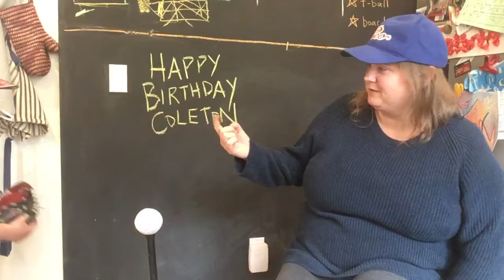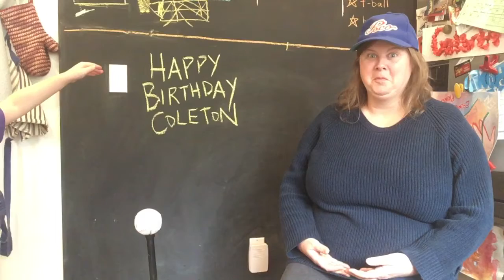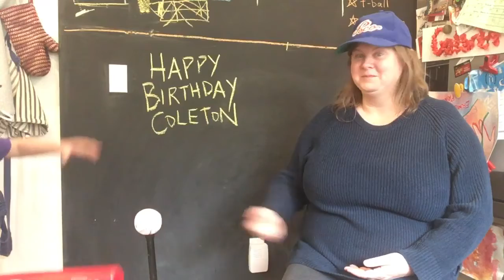Happy Birthday: Coleton, 6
This is a special birthday video for Coleton. He is turning 6 and he loves baseball.

This video also includes The Popcorn Kernels Song.

Happy birthday, Coleton!